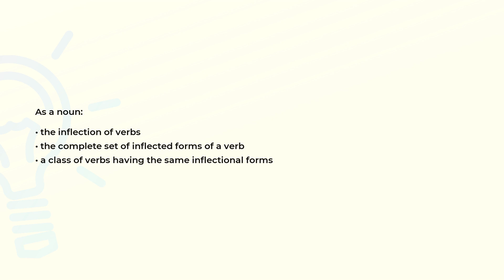What is the meaning of the word CONJUGATION?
Definition and spelling of the word CONJUGATION.

(00:00) Intro
(00:08) As a noun
(00:23) Spelling

As a noun (00:08):
• the inflection of verbs
• the complete set of inflected forms of a verb
• a class of verbs having the same inflectional forms